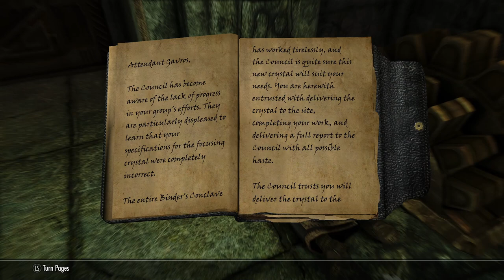Modded Skyrim Roleplay: LOTD - Revealing The Unseen Pt.1 Ep.88